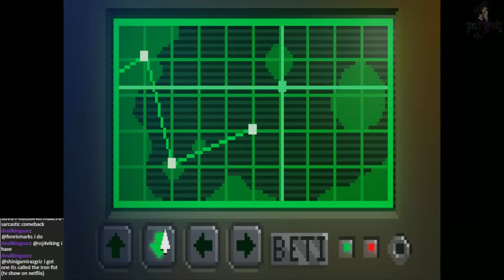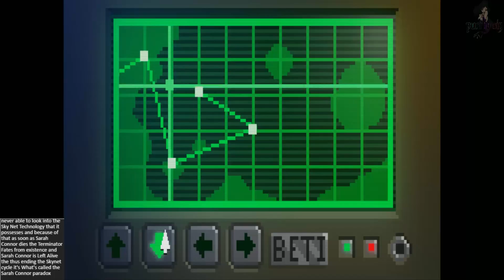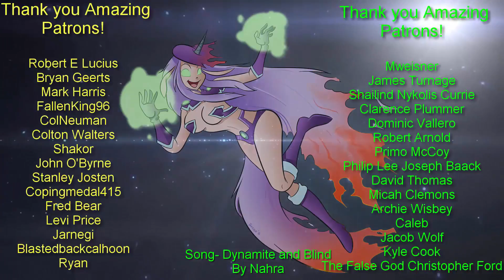The Dark Side Detective Case 5 Lock Mess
Purity Sin
Box 145
53442 Clark Road.